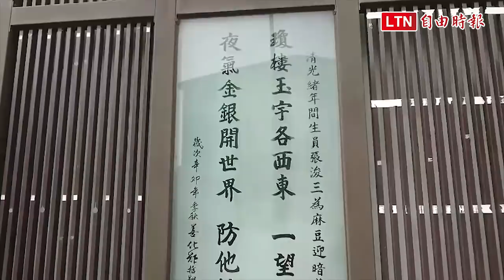麻豆「迎暗藝」15年後重登場 大年初一起陣頭大車拚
歷史超過130年的麻豆「迎暗藝」民俗活動，於日治時代停辦，後來在民國86年雖恢復舉辦，但連辦7年又停辦，麻豆護濟宮決定在農曆春節年初一、初二恢復舉辦，年初三下午3點起夜巡麻豆街頭。